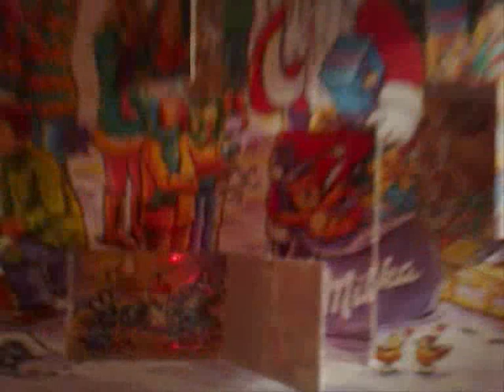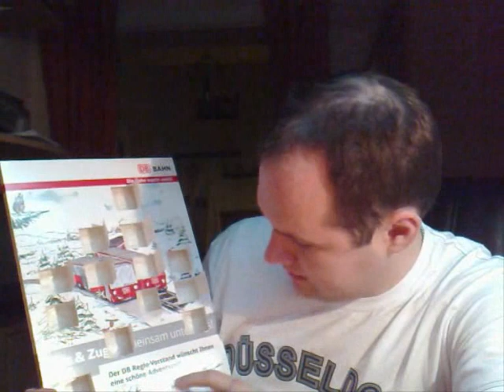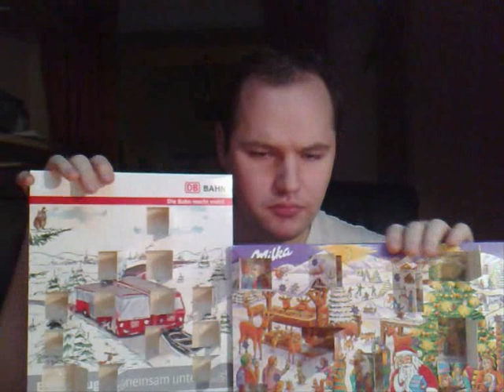Lets Christmas - NRWBoy18's Adventskalender 2010 [Törchen 14]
Willkommen zum Christmas-Countdown :) Wir öffnen heute das vierzehnte Törchen - Es sind noch 10 Tage.

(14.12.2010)